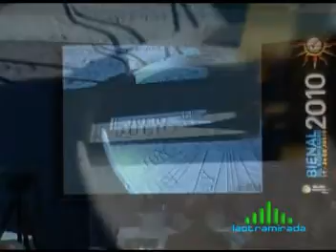PRESENTACION BIENAL 2010 EN CHACO